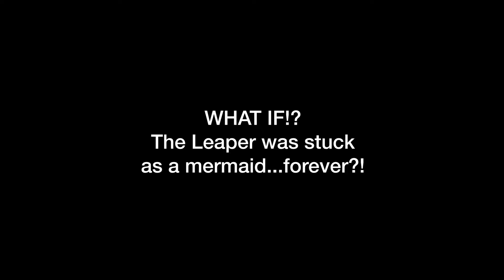Body Swap! HELP, I'm stuck as a Mermaid! Alternate Ending Mermaid - Hayley" QL 85 H20 Just add Water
The Leaper ends up stuck as Hayley the Mermaid after sleeping in and missing his leap. How will he deal with this and what will he do in the future?

BEING CREATIVE DURING A DIFFICULT TIME!!!

Starring - Hayley Seat